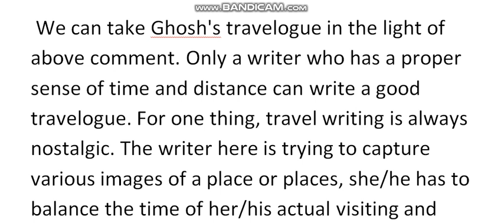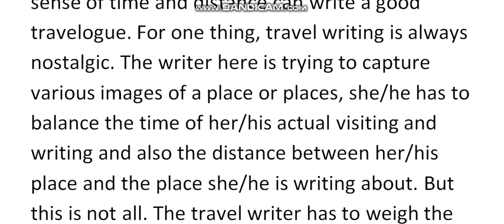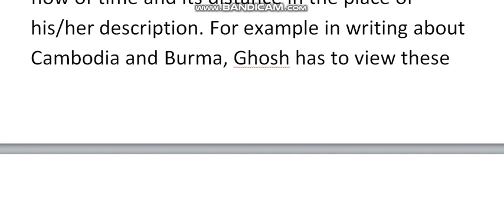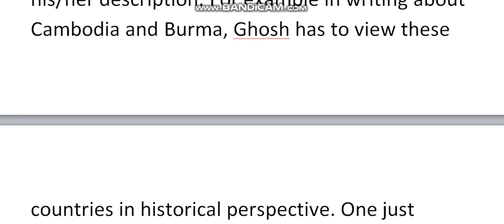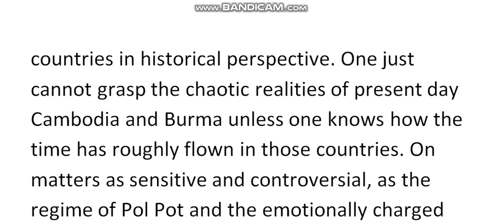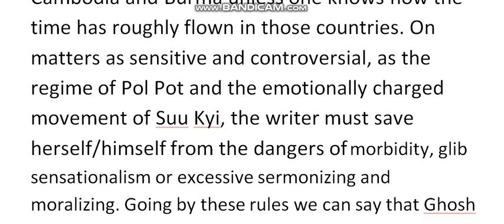Dancing in Cambodia Part 3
S6, Travel Literature